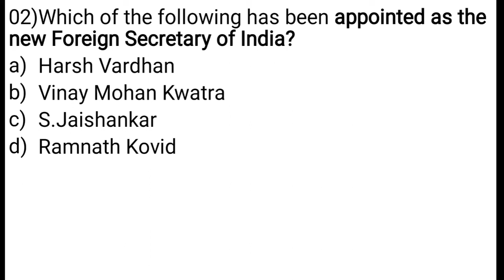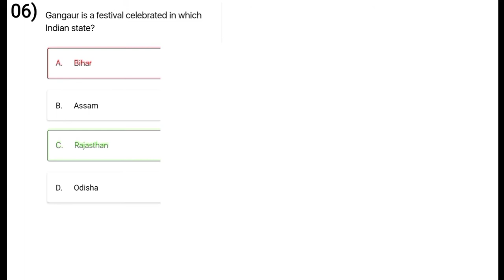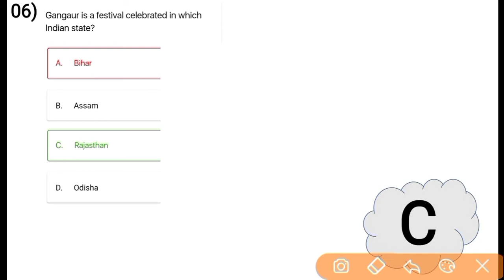April 6, 2022-Assam Daily Current Affairs|@ Basic Mentor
Tag Used in the Videos:
Daily Current Affairs In Assamese
Assam Current Affairs 2022 March
Assam Current Affairs 2022
06 April current affairs MCQ
basic mentor
06 April current affairs MCQ in Assamese language
Important current affairs 06 April
06 April 2022 Current Affairs In Assamese
06 April 2022 Current Affairs In Assamese
Current affairs March in Assamese
06 April current affairs
06 April Current Affairs
সাম্প্ৰতিক পৰিক্ৰমা ২০২২ এপ্রিল
সাম্প্ৰতিক পৰিক্ৰমা ৬ এপ্রিল ২০২২